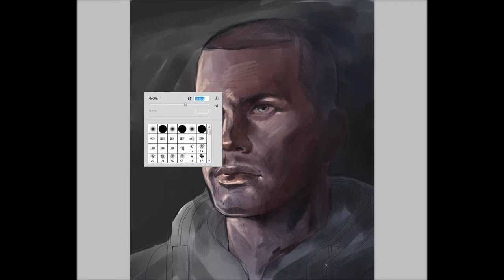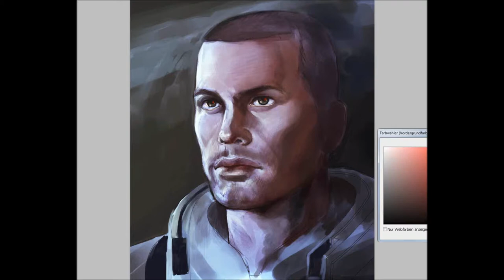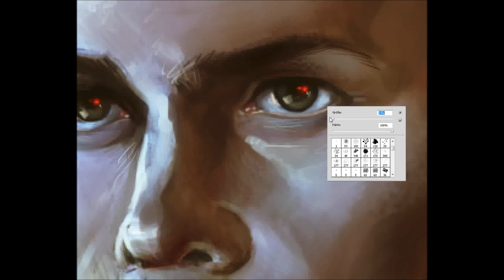"Shepard" - Mass Effect - Painting process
2h speedpainting - Pencils & Adobe Photoshop CS5